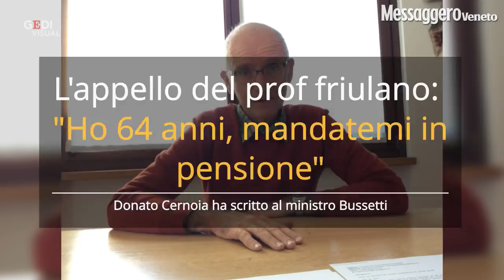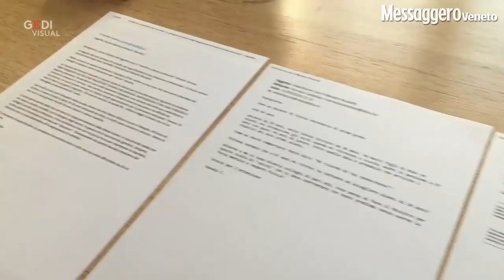Il prof scrive al ministro: "Insegnerò ai nipoti dei miei primi allievi, mandami in pensione"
Ha 64 anni (da compiere il 4 ottobre), insegna alle medie di San Pietro al Natisone dal 1979 e non esclude che nell"ultimo triennio possa trovarsi a interrogare i nipoti dei suoi primi allievi. Donato Cernoia, classe 1954, tra riforme e controriforme, non è ancora riuscito ad andare in pensione - Leggi l'articolo: "Nella scuola dovrebbe esserci ricambio" (Video a cura di Giacomina Pellizzari)